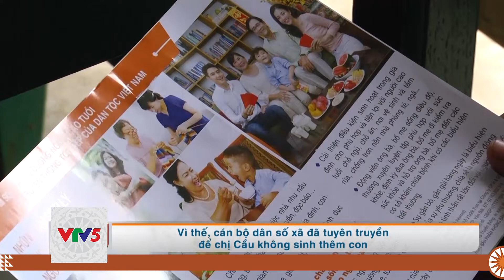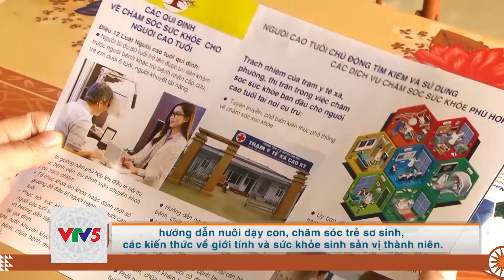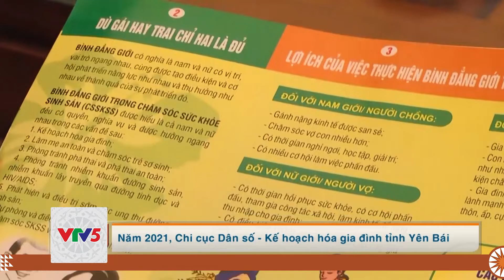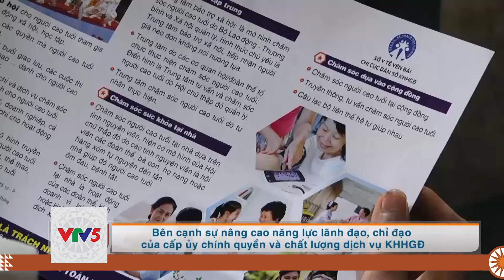[TIẾNG DAO] YÊN BÁI NÂNG CAO CHẤT LƯỢNG DÂN SỐ LÀ ĐẦU TƯ CHO TƯƠNG LAI | VTV5